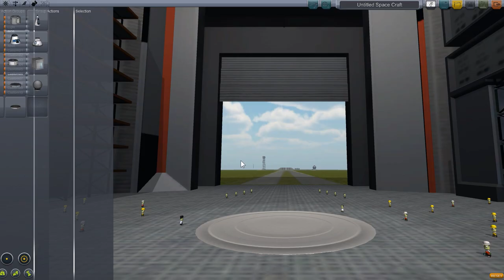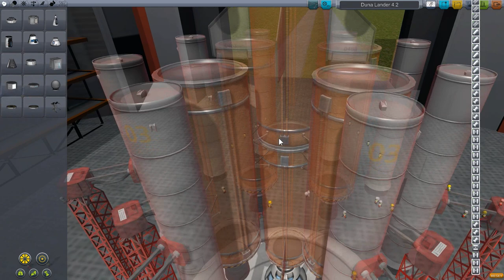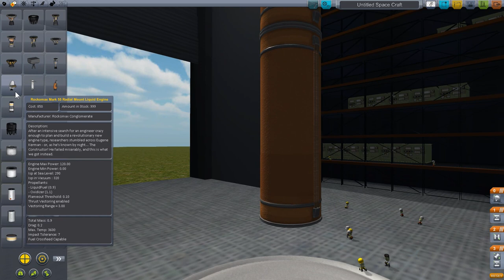Let's Play Kerbal Space Program 45 Staffel 2